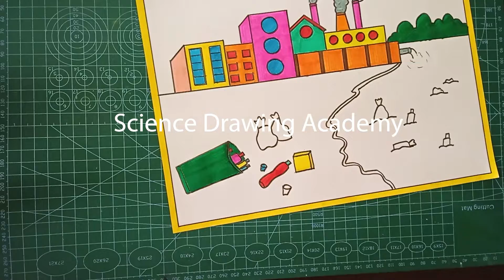water- air - plastic waste pollution drawing in simple and easy | science project academy